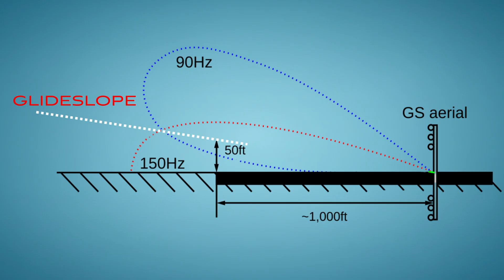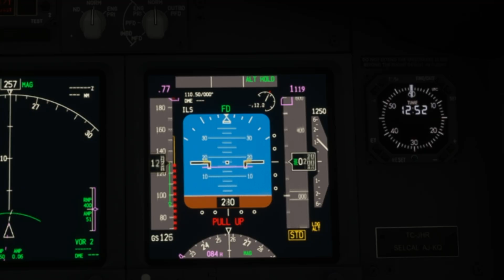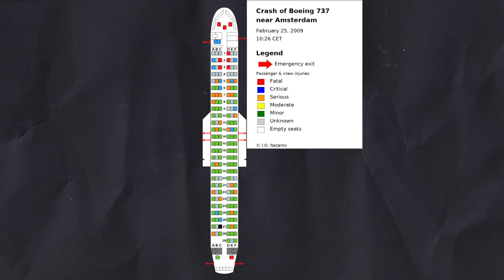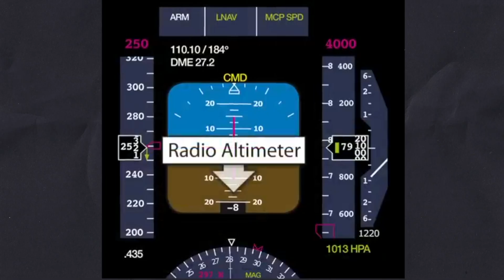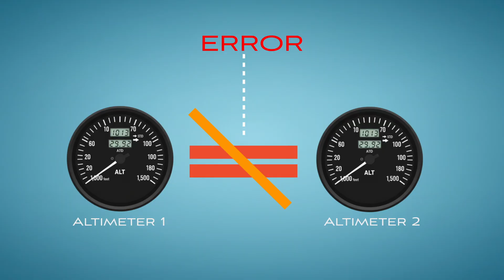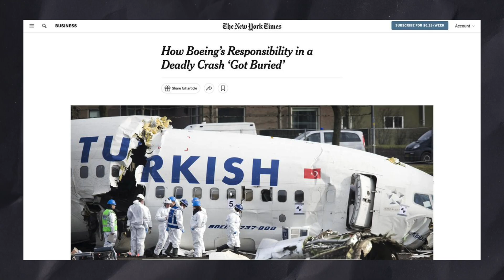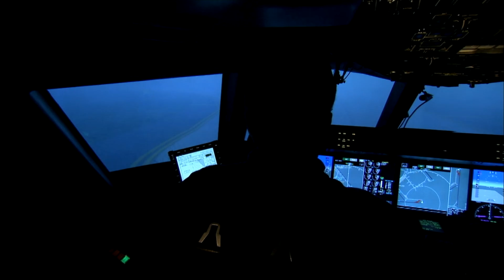Who Controls the Plane?! Boeing 737 Crash in Amsterdam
A Turkish Airlines Boeing 737-800 is moments away from landing at Amsterdam’s Schiphol Airport — when something goes terribly wrong.

The aircraft suddenly loses speed.
The pilots try to react, but the autothrottle doesn’t respond.
Inside the cockpit, confusion grows —
one computer insists the plane has already landed.

In this video, we uncover the shocking truth behind Flight 1951 —
how a simple sensor error, a missed warning, and blind trust in automation
brought down a modern airliner just short of the runway.

Who really controls the plane — the pilots, or the machine?